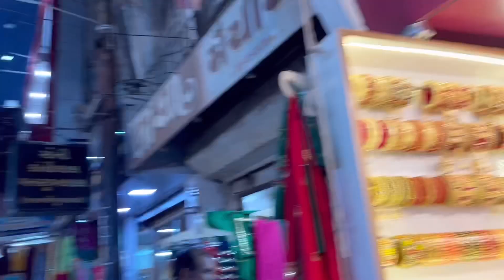We had a fight 🤬 || Challenge: Shopping 🛍 under 3000/- 🤯😱